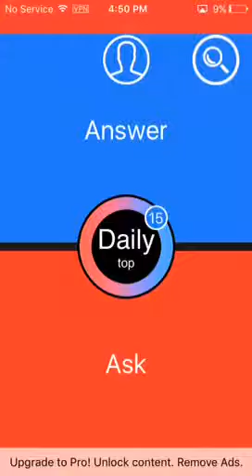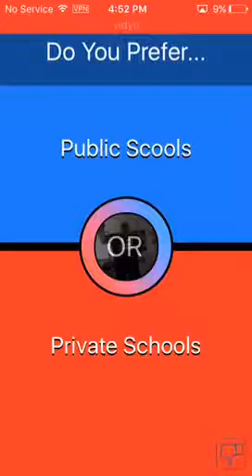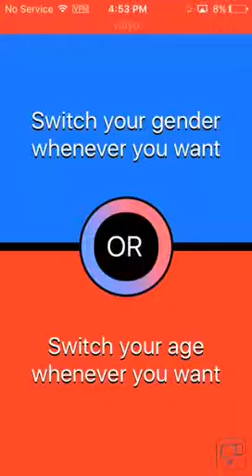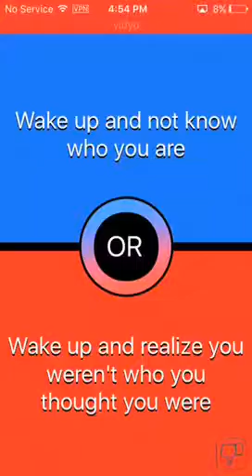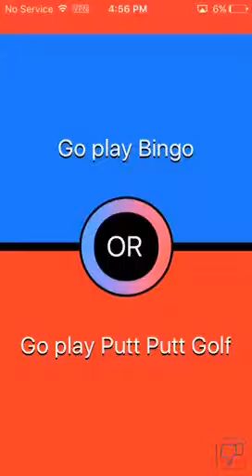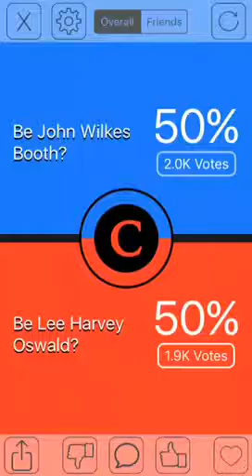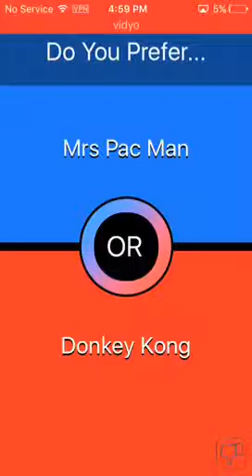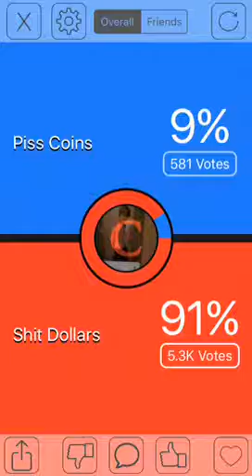Would you rather